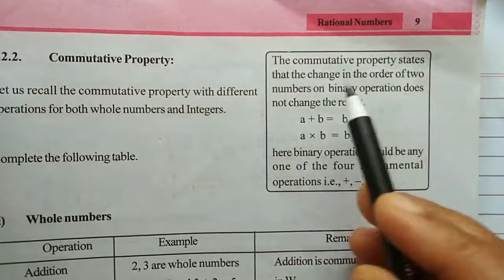8thmaths Chapter-1 Commutative property (+,-,x and /) Rational numbers in telugu By Learn with gbr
Hello every one, this
8thclass maths chapter -1   Rational Numbers  Commutative Property under addition,subtraction,multiplication and division with complete notes.

  By Learn with gbr.